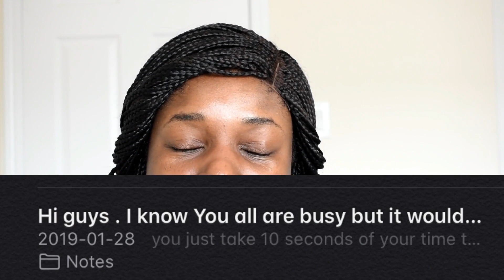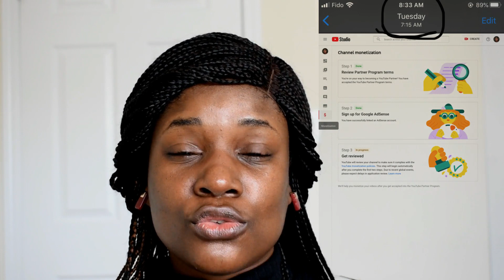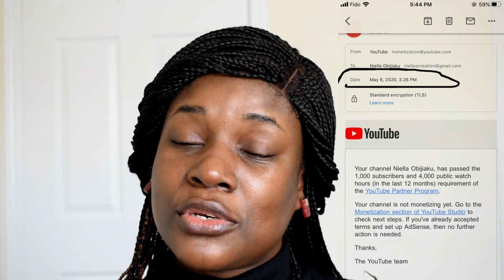FINALLY MONETIZED IN 2 DAYS | THE REQUIREMENT | THE JOURNEY SO FAR | CHANNEL SHOUT OUT | Niella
Hi guys, so i finally got monetized, and in this video, I'm going to be sharing my journey so far, how long it took me to get monetized, and the review process.

I'm a Nigerian Beauty Blogger currently living in Ontario , Canada

HERE IS A LIST OF FILMING EQUIPMENT
CAMERAS AND LENS
My Camera
18-55mm LENS
50MM LENS

VIDEO LIGHTING :
My Ring light
NEEWER SOFT BOXES

BATTERIES AND CHARGERS :
battery and battery charger
CAMERA AC ADAPTER 1
CAMERA AC ADAPTER 2

TRIPOD AND HOLDERS:
CAMERA / PHONE TRIPOD

MEMORY CARDS & MIC :
lexar memory card
BOYA MIC

SEWING SUPPLIES :
Easy Mask 35-inch x 140-feet Brown Paper
Pacon BROWN Natural Kraft Paper Roll, 48-Inchx100-Feet
WHITE PATTERN TRACING PAPERS 36' BY 100
60PCS OF SEWING THREAD

So I earn just a tiny fee, if you make purchases from the links posted here